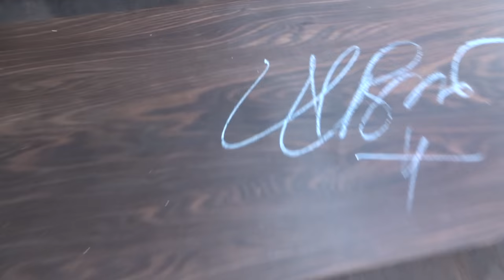Đang hoàn thiện giường gỗ Mun sọc hoa, Nữ Hoàng, 3-7-2016, Đồ Gỗ Đức Hiền